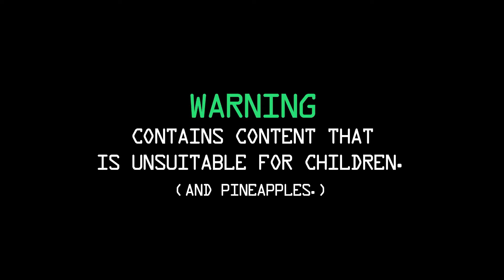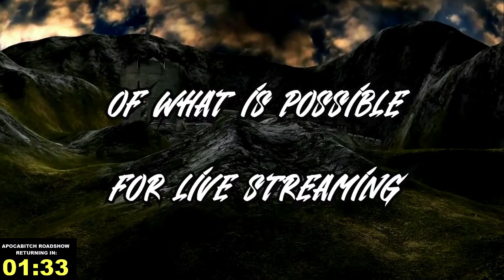Apocabitch Roadshow Chapter 4 Episode 4: Bloody Problems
Age and the Apocabitches return to the Luchahole to find that Harry had escaped...and left them a surprise...